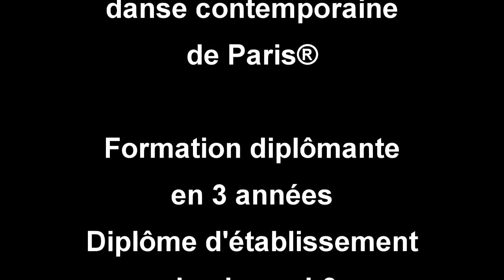ACTS / ECOLE DE DANSE CONTEMPORAINE DE PARIS ® - SAISON 2022/2023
ACTS / École de danse contemporaine de Paris®